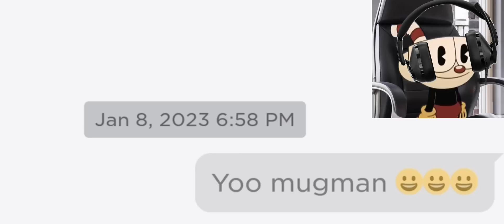Cuphead tries Roblox